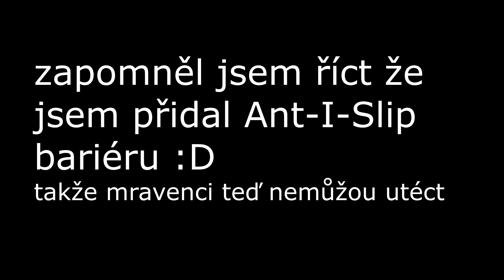Pojmenujte kolonii PoloVegetariánských mravenců! [CZ verze]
V tomto videu: Vytváření výběhu a vpuštění mravenců dovnitř!
napište jména pro kolonii, královnu a výběh do komentů!
Ahojte a vítejte na AntsCzech [ents ček] kanálu! Já jsem Jakub a  ukazuji vám kousek ze zkušeností chování mravenců krůček po krůčku, dívejte se na všechna úžasná videa na tomto kanále!
Natočeno s: Nikon Coolpix S9500
Editováno s: Vegas 14
muzika: YouTube knihovna